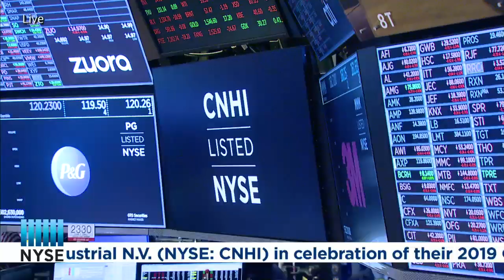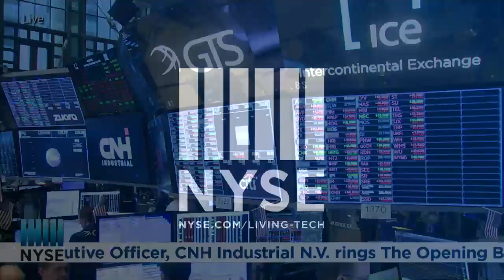CNH INDUSTRIAL N.V. (NYSE: CNHI) RINGS THE OPENING BELL®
The New York Stock Exchange welcomes executives and guests of CNH Industrial N.V. (NYSE: CNHI) in celebration of their 2019 Capital Markets Day. To honor the occasion, Hubertus Mühlhäuser, Chief Executive Officer, will ring The Opening Bell®.